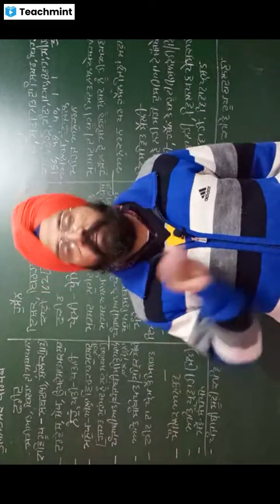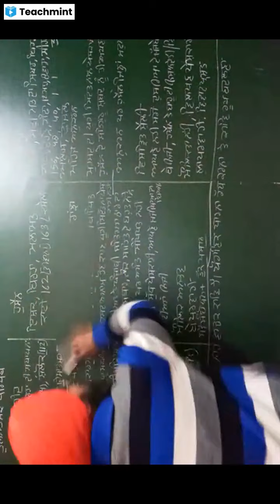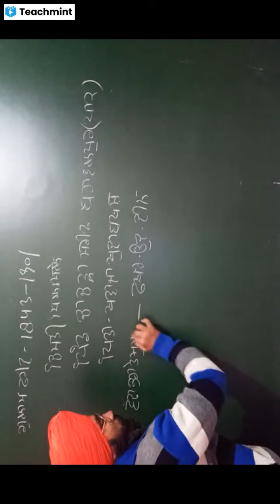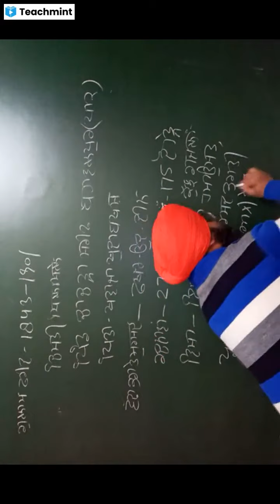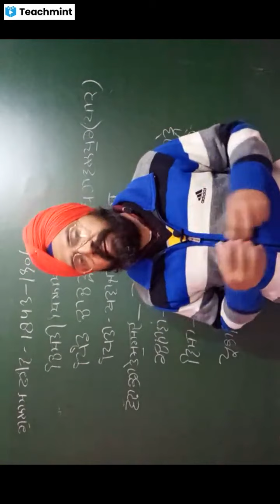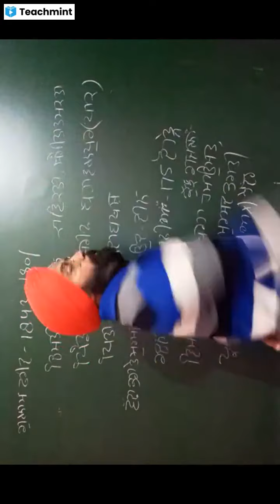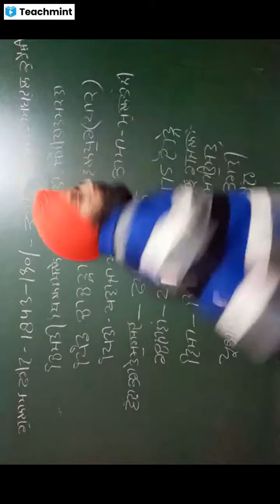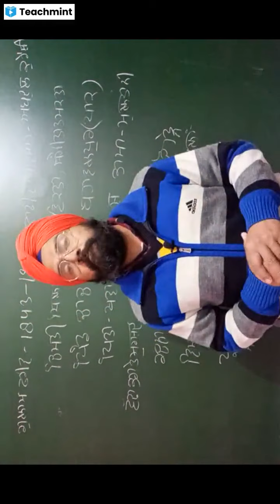ਗ਼ੁਲਾਮ ਫ਼ਰੀਦ।Gulam fareed।sufi kawi dhara। ਸੂਫ਼ੀ ਕਾਵਿ ਧਾਰਾ।punjabi lectureskdsir।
ਕੁਲਦੀਪ ਸਿੰਘ
2008 3rd grade teacher selected by Rpsc Raj govt
2011  2nd grade teacher selected by Rpsc raj govt
2015 lecturer appointed by Raj govt
2019 JRF topper
2022 ਰਾਜਸਥਾਨ ਦਾ ਪਹਿਲਾ ਅਸਿਸਟੈਂਟ ਪ੍ਰੋਫੈਸਰ selected by Rpsc ਰਾਜ. ਸਰਕਾਰ

ਫ੍ਰੀ ਸੇਵਾ
ਟੈਲੀਗਰਾਮ ਨਾਲ਼ ਜੁੜੋ